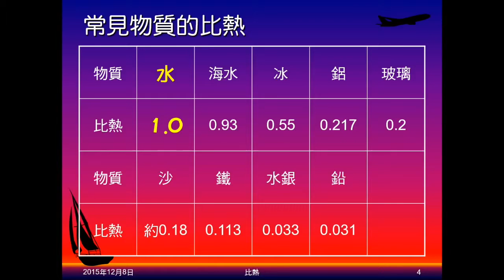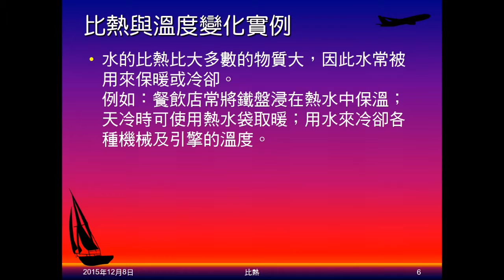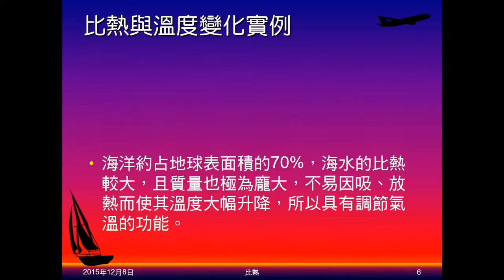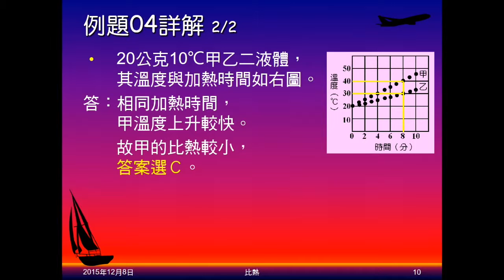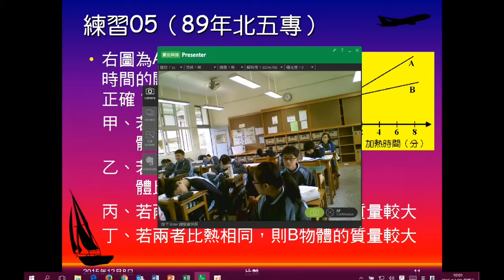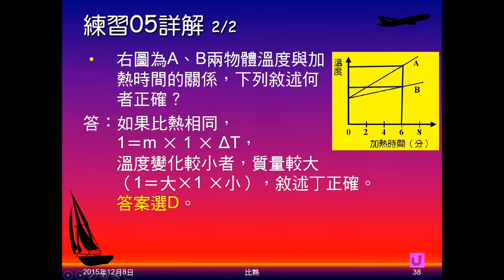104學年國二理化＿溫度與熱10：比熱與溫度變化；例題04；練習05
說明比熱大小和溫度變化關係。例題04給同質量、同初溫兩物體加熱曲線（時間－溫度），問敘述何者正確。練習05則是不訂質量、比熱的A、B兩物加熱曲線（時間－溫度），問同質量或同比熱時，敘述何者正確。